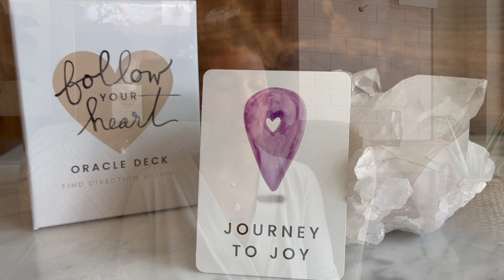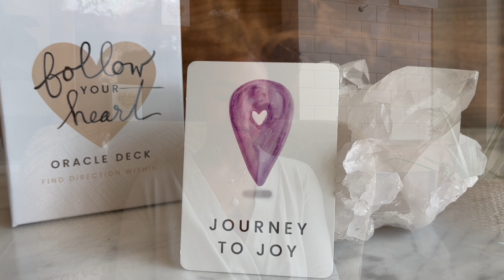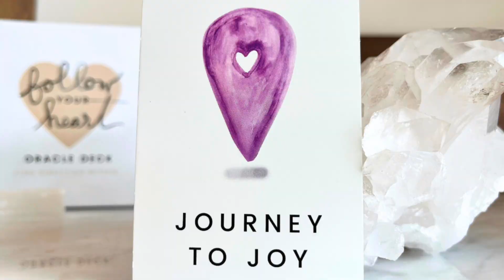Journey to Joy Oracle Message ✦ Follow Your Heart Oracle Deck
🤍 SHOP FOLLOW YOUR HEART ORACLE DECK 🤍

⬇ STUDY SELF HEALING WITH ME ⬇
🌸 Growing you self love?
💜 Learn to tap into
your crown chakra + study a light hearted approach to the deep work with me!
Get my methods, models + magic for self healing inside my *joy + crown* course

Do more things that make you happy! Expand your curiosity, celebrate life, and embrace joy. Deepen your divine devotion and work closely with your spiritual team by making bliss habitual.

Explore: self connection, joy, inner child, the fool archetype, presence, self love club, celebrating life, angels, harmony, bliss

Attribution 3.0 for Magic Wand Noise by Mike Koenig, No Edits